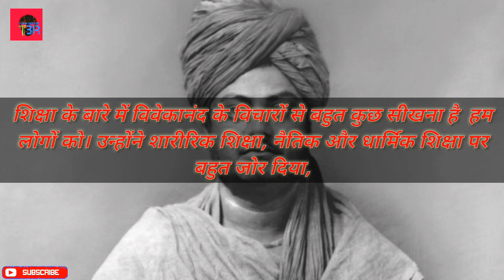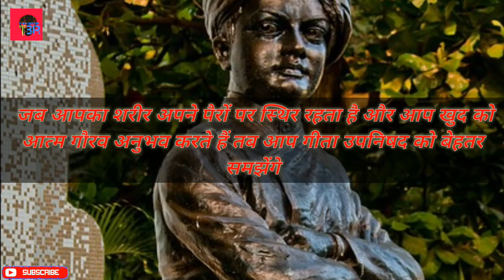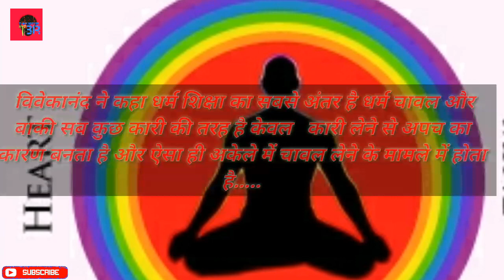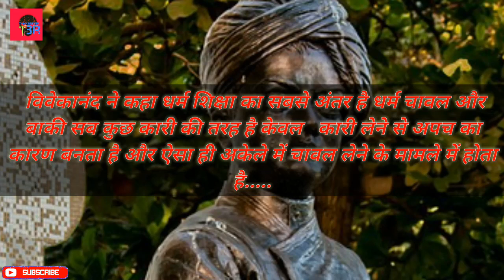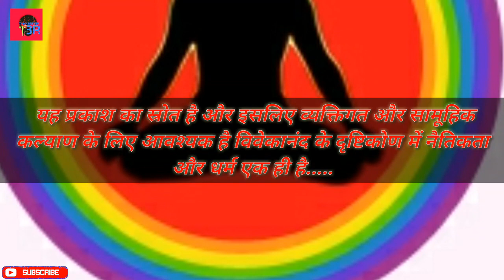education by Swami Vivekanand।।स्वामी विवेकानंद की आंखों में शिक्षा का अर्थ।।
This video is solely based on the education in eyes of swami vivekananda. Swami vivekananda thought on the education. .
You can also check our previous videos :
शिक्षा के बारे में विवेकानंद के विचारों से बहुत कुछ सीखना है। वह शारीरिक शिक्षा, नैतिक और धार्मिक शिक्षा पर बहुत जोर देते हैं, शिक्षा के क्षेत्र में मध्यम, समाज के कमजोर वर्गों के लिए महिलाओं की शिक्षा और शिक्षा। मुझे इनमें से प्रत्येक पर अपने विचारों को विस्तृत करें। अवयव।शारीरिक शिक्षा:शारीरिक शिक्षा के ज्ञान के बिना, आत्म-प्राप्ति या चरित्र निर्माण संभव नहीं है। एक को पता होना चाहिए, मजबूत शरीर के बिना मजबूत मस्तिष्क रखने के लिए संभव नहीं है।शिक्षा का मध्याह्न
महात्मा गांधी और रबींद्रनाथ टैगोर की तरह, विवेकानंद ने भी मातृभाषा के माध्यम से शिक्षा पर जोर दिया।
उन्होंने कहा, "मातृभाषा के अलावा, एक समान भाषा होनी चाहिए जो देश को एकजुट रखने के लिए आवश्यक है"। विवेकानंद ने संस्कृत की महानता की सराहना की। उन्होंने कहा कि यह सभी भारतीय भाषाओं का स्रोत और विरासत में मिली सभी ज्ञान का एक संग्रह है। इसलिए संस्कृत के बिना, भारतीय संस्कृति को समझना असंभव होगा। यह प्राचीन विरासत के एक स्टोर हाउस की तरह है हमारे समाज को विकसित करने के लिए यह आवश्यक है कि पुरुषों और महिलाओं को अपनी मातृभाषा के ज्ञान के अलावा, यह भाषा पता है।
Description :
Interesting, informative, intriguing information. Our goal on think better is to present you with the best quality top 10 list videos on youtube, so please subscribe so you will never miss a video from us. Whether it's mysterious,funny
By:
think better
thinkbetter
Dark 4